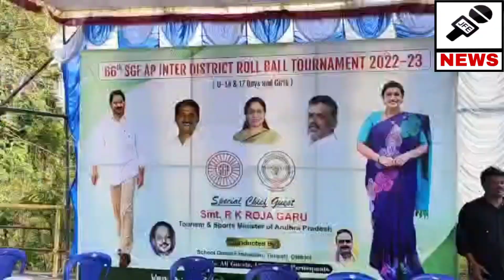మంత్రి రోజా ఆట/Scating ball game play by minister roja